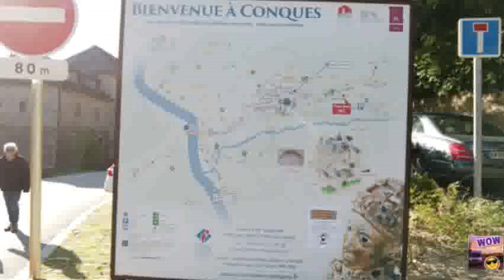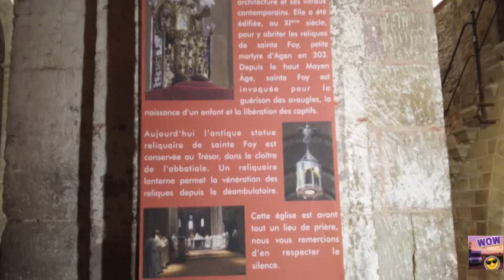CONQUES EN ROUERGUE , en fourgon aménagé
• Etonnant Village médiévial authentique accroché au flanc d'une montagne.
Accès par des routes sinueuses de montagne.
Label "Plus Beaux Villages de France"

Conques est un site exceptionnellement préservé du nord Aveyron, un trésor millénaire, un joyau de l'art roman, un bourg monastique médiéval... Il invite à un émerveillent, une pause artistique et spirituelle.
Conques est un lieu riche en architecture, en sculpture, en orfèvrerie médiévale et en art contemporain, en Aveyron.
Le village de Conques classé parmi les Plus Beaux Villages de France et les Grands Sites Occitanie, se niche dans un cadre naturel préservé. Il est une référence en matière d'architecture romane (abbatiale et tympan du Jugement dernier), d'orfèvrerie médiévale (Trésor de sainte Foy) et d'art contemporain (vitraux de Pierre Soulages).
Conques, au rayonnement spirituel et artistique mondial, est également une étape majeure sur le Chemin de Compostelle. L'abbatiale et le pont des pèlerins sont inscrits sur la liste du Patrimoine mondial de l'Humanité par l'UNESCO, au titre des Chemins de Compostelle en France.

musiques : intro = Ron Rafel "April", dans l'abbatiale : pianiste et musique non connues
• 00:00 route montante de montagne
• 01:18 arrivée dans le Village
• 02:01 stationnement
• 02:44 début de la visite à pied
• 06:03 ruelles basses
• 07:00 diverses maisons anciennes à colombage
• 07:44 abbatiale Sainte Foy
• 09:58 maison d'accueil des pèlerins ( chemin de Saint Jacques de Compostelle)
• 10:55 ruelles hautes
• 12:04 rencontre !
• 15:07 "aire" pour camping-cars
• 16:55 wc publics
• 18:16 déplacement pour spot de nuit
• 19:46 nuit
• 20:00 départ
• 21:41 charte pour le C-cariste

le véhicule :
pas de nom ! ,encore moins un prénom masculin ! une mode ,fâcheuse, ridicule, qui a commencé avec les youtubeurs "vanlife" ou C-cariste autour de 217-219.
FIAT DucatoL4H4 , AM2020 Novembre, nombreuses options, dont:
moteur 160cv, BA9v, couleur gris campovolo, siège conducteur suspendu (type routier), chauffage additionnel à l'arrêt Wébasto, écran multimédia GPS/caméra de recul + radar de recul, phares AV brouillard, feux de jours à LED, rétroviseurs dégivrants réglages + sur option rabattable électriquement à la demande même en roulant, Hill descent contrôle (régule avec l'ABS une descente très forte à - 25 kmh), Traction+ (sensé améliorer le patinage en terrain gras : efficacité quasi nulle),climatisatiion cabine manuelle (suffisante et moins chère que l'automatique).
Attelage amovible, vraie roue de secours, protection sous moteur
Ajout personnel d'une Dashcam AV/AR Wimius (très bon marché et indispensable)
Ajout personnel de 2 caméras intérieures latérales pour chaque fenêtre avant.
Caméra extérieure : DJi Osmo Pocket 2 + smartphone Motorola pour photos